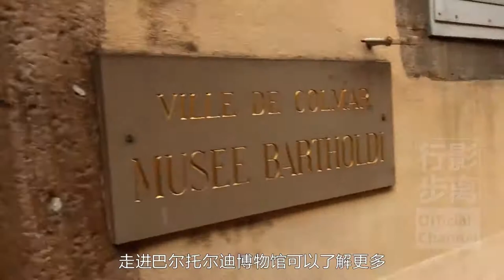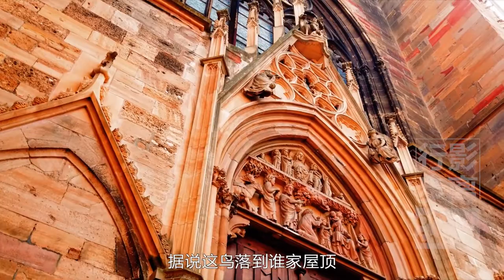美國自由女的神誕生地並不在美國，自由浪漫的鮮花之城，法國小威尼斯科爾馬，Colmar， France，Birthplace of the American Statue of Liberty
上期咱們聊了美國舊金山的死亡之城科爾馬，很多朋友看過後留言說科爾馬不是法國的嗎？充滿鮮花又浪漫的法國小威尼斯，怎麼一下變成了舊金山的亡靈墓地了？
說來也真是巧，提起科爾馬，大多數人知道的都是法國的科爾馬。那如果提到自由女神，人們一定首先會想到那是美國的象徵，但你知道嗎，自由女神是誕生在法國，而且就在法國的科爾馬。
走在科爾馬大街上，自由女神鵰像隨處可見，因為她的作者巴爾托爾迪就生於科爾馬，自由女神的原型就是的妻子和母親，走進巴爾托爾迪博物館可以了解更多。
對於法國的科爾馬人們真的是太熟悉了，2018年歐洲旅遊勝地排名第3，在這裡，現實與童話總是讓人傻傻分不清楚，宮崎駿的動畫靈感就有來源於此的。
科爾馬離德國不遠，作為法國阿爾薩斯大區的第三大城市，實際上面積並不大，精緻玲瓏的小鎮，兼具了法德兩國的風情。
勞赫河沿岸成排的木筋房構成瞭如詩如畫的景緻，過去，這些建築大多是船工和漁民的房子，漁民習慣於將捕魚簍放在河中。克魯特瑙街區過去是菜農街區，走過魚鋪街後即可到達克魯特瑙街區最浪漫的地方小威尼斯。
建於17世紀的彩色木筋屋是這座城市的靈魂，蜿蜒流淌的河水貫穿其中增添了不少神韻。小威尼斯兩岸成排的木屋和鮮花是科爾馬最最浪漫的地方，曾經曾經這些彩色木屋里大多居住著鄉村的酒農 菜農和船工。
你注意到了嗎，小城科爾馬幾乎到處都是鮮花，人們把所有能種花的地方都種上了鮮花，橋上，窗台上，甚至是路燈桿上也掛上花盆。本來房子就是五顏六色，再加上鮮花，這不就是現實中的童話嗎。
然而這種童話的感覺甚至都滲透到了教堂，在聖馬丁教堂頂部有一個鳥巢，這裡住的是歐洲家喻戶曉的送子鳥，據說這鳥落到誰家屋頂，誰家就會喜得貴子。
歷史上科爾馬是著名的葡萄酒中心，同時也是製作獸皮皮革的中心，要想了解小城的歷史和文化，可以參觀內容豐富的各類博物館，在這兒，你不用拚命奔波於各個名勝古蹟中，只需靜下心來，慢慢享受鮮花小鎮帶給你的每一個驚喜。
科爾馬集市大樓設計於1865年，其結構主要為紅磚和鋼鐵。市場大堂全年提供著優質的新鮮食品，逛菜市場是最能體驗當地民情的方式。
關於法國科爾馬了解的人真的非常的多，咱們就不再多說了。
很多歐洲人都憧憬意大利的威尼斯，所以但凡有點水的城市，都會盡量設計成威尼斯的水鄉模樣，然後再冠以某某威尼斯的稱號，比如咱們曾經聊過荷蘭威尼斯，德國威尼斯，法國威尼斯和葡萄牙威尼斯，但正宗的意大利威尼斯卻還沒有聊過，另外，你知道中國的威尼斯是哪裡嗎？咱們下期繼續吧。
⇲ 更多視頻專輯 ⇲⇲⇲
【行影步離】 ⇲  國際版分區專輯  ⇲
【行影步離】 ⇲  國際版分類專輯  ⇲
【行影步離】 ⇲  國內版自駕游專輯  ⇲